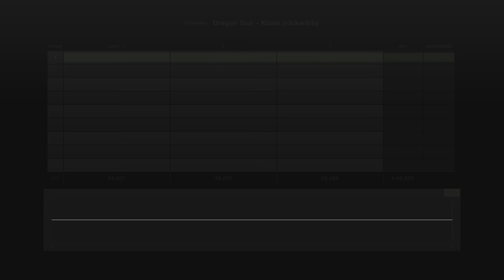Gran Turismo 7 #18 Dragon Trail - Küste Rückwärts l Strecke RaceTrack l KRO l Pagani Huayra 2013